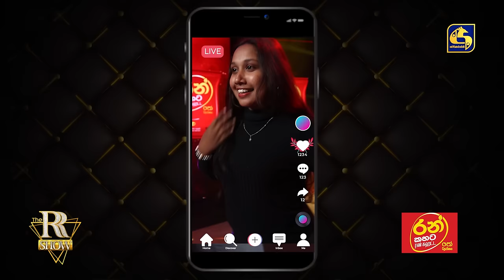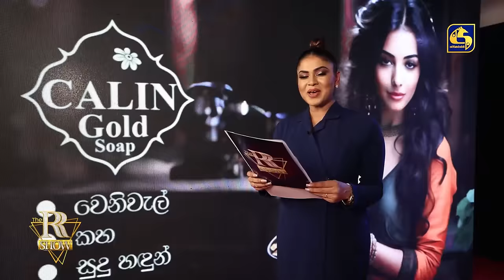THE RR SHOW || EPISODE 06 WITH MAHESHI MADUSHANKA AND SACHINI AYENDRA || 16th December 2023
The RR Show 5th Episode Featuring Maheshi Madushanka and Sachini Ayendra